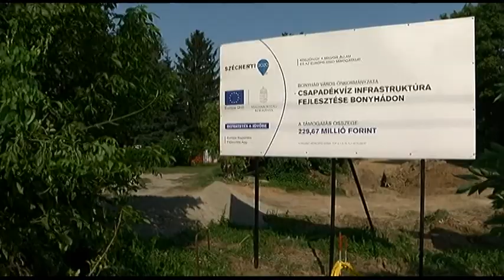Folytatódik a bonyhádi csapadékvíz elvezetési program 20190628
Folytatódik a bonyhádi csapadékvíz elvezetési program, melynek keretében több nagy forgalmat lebonyolító  utcában teljes vagy részleges útlezárásra kell majd számítani. A munkák várhatóan július végén fejeződnek majd be.